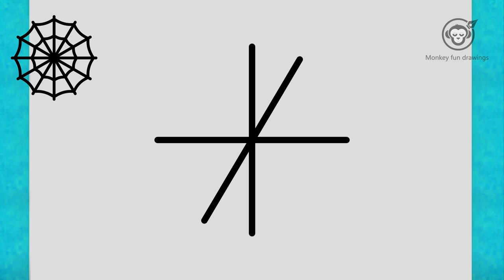How to draw a Spider web easy for beginners drawing Spider web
Learn How to draw a Spider web for  beginners easy and step by step. Spider web drawing tutorial. Draw this Spider web by following this drawing lesson.